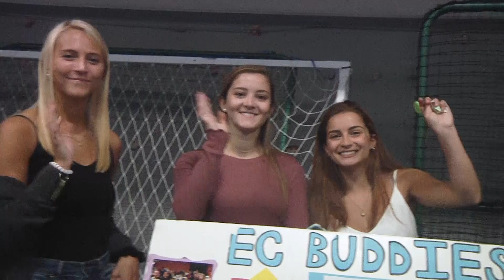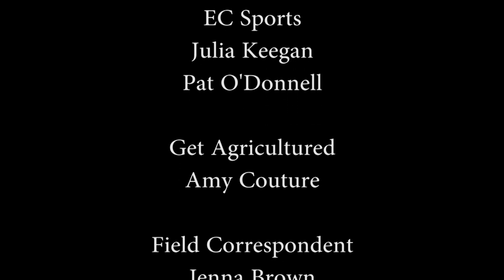This Week at Endicott (September 11 - September 17, 2019)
Campus Events, EC Gulls Sports Recap, Get Agricultured, Clubs and Orgs Fair, Ice Bucket Challenge